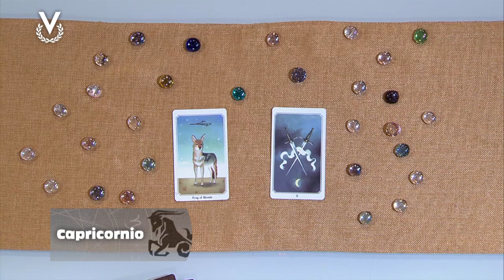Capricornio - 04_10_2023 - Los Astros